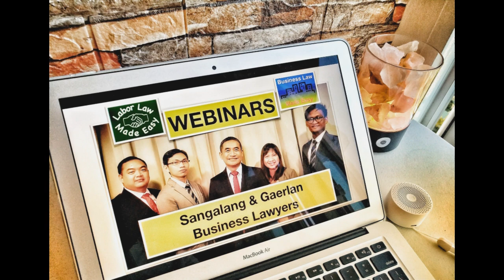As a job contractor, how can I avoid being regarded as a labor-only contractor (LOC)?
ASK ATTY. POL
(Ask Attorney Apollo XCS "PoL Sangalang" Anything)
Streamed on 20JAN2023

Q: "What loopholes can I find as a subcontractor to avoid being regarded as a labor-only contractor?"

From: @msjean

Atty. Apollo X.C. S. Sangalang (Atty. PoL) is a business lawyer, labor law coach, corporate counsel, legal educator and conflict strategist. He designs and delivers legal training programs for companies. He also advises family-owned and foreign-owned businesses on corporate governance.

Atty. PoL is the founder of Sangalang & Gaerlan, Business Lawyers, law firm based in Quezon City, Metro Manila, Philippines, specializing in labor, corporate and business-related laws, including data privacy compliance.

SANGALANG & GAERLAN, BUSINESS LAWYERS
doing business as Paladins of Law
(WIN With INtegrity)
SGLawFirm Online

ASK ATTY. POL on TNC (2023)
(Ask Atty. PoL Sangalang Anything)
is a production of The New Channel (TNC)
via Facebook, YouTube and LinkedIn

Watching and listening to our contents do NOT create any client-lawyer relationship. Our answers to questions are STRICTLY for general legal education, information and training purposes ONLY. We highly recommend that you engage a reliable and trusted lawyer for professional legal advice and legal services.